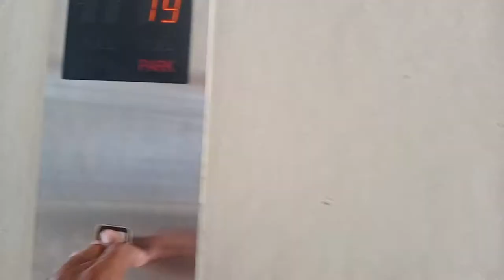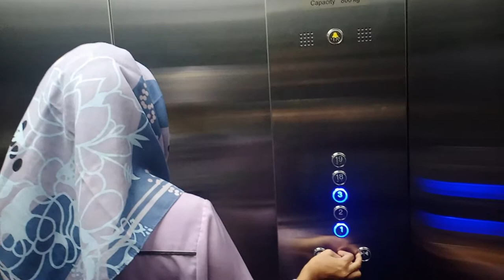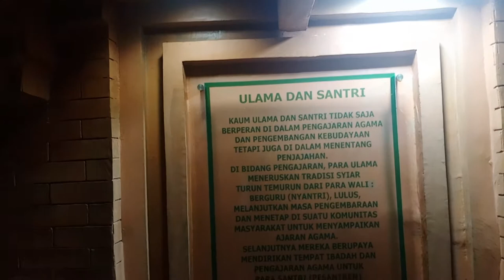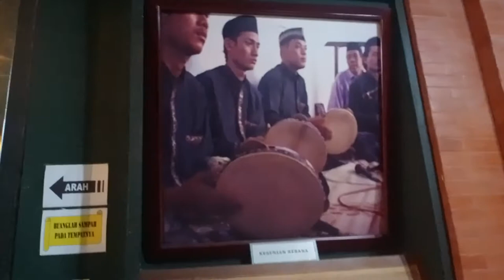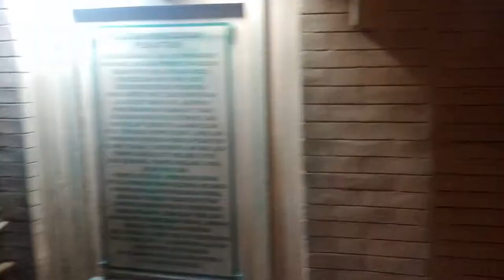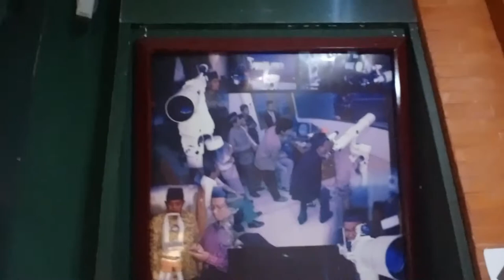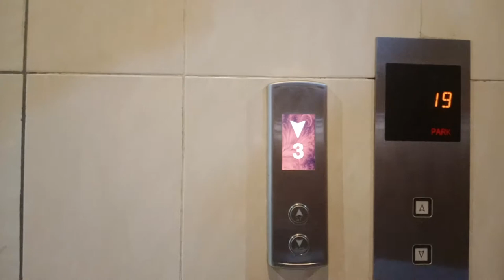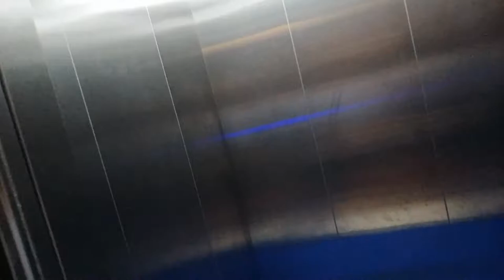menara masjid agung semarang jawa tengah dan museum peradaban islam